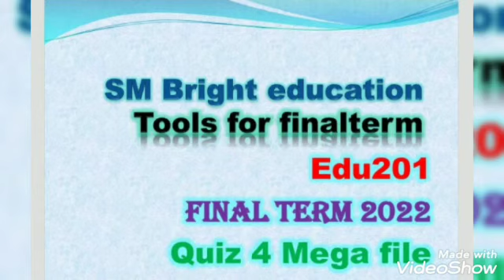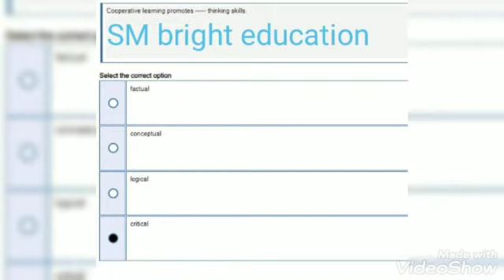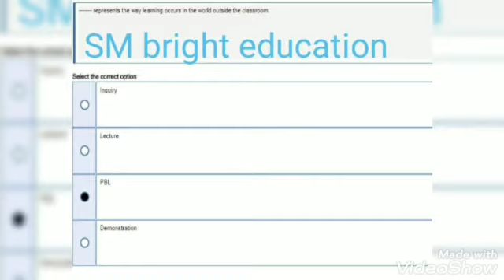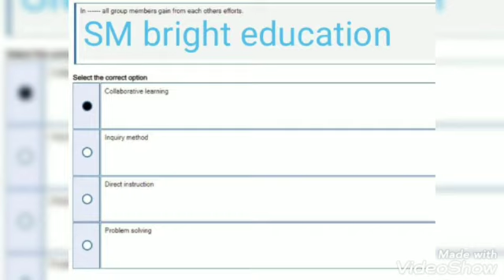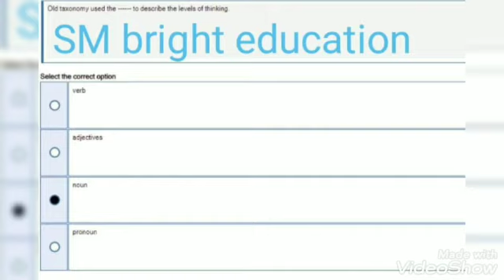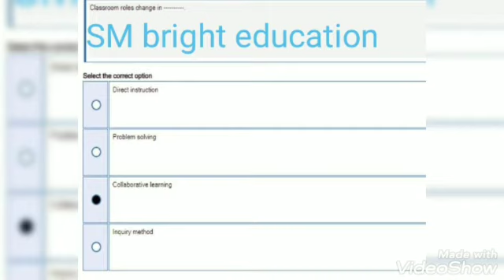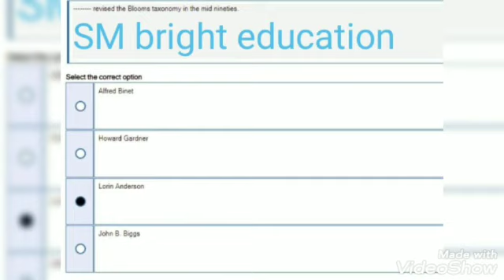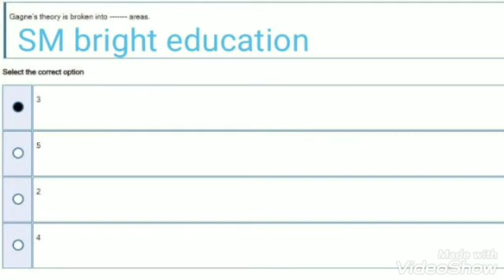Edu201|| Quiz 4|| 50+MCQs ||final term || solution fall 2022